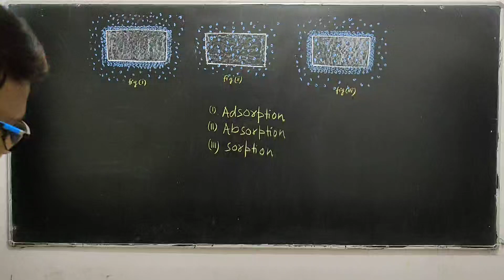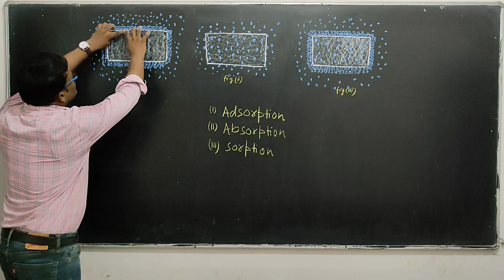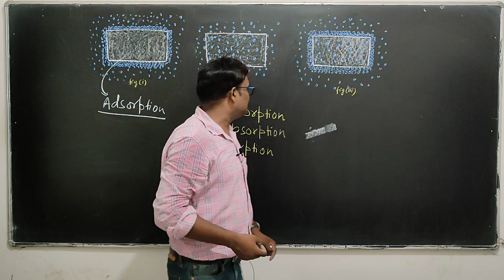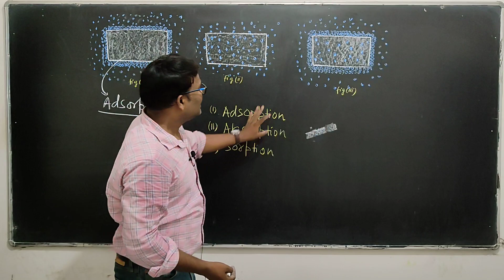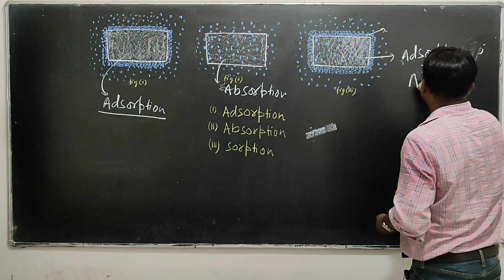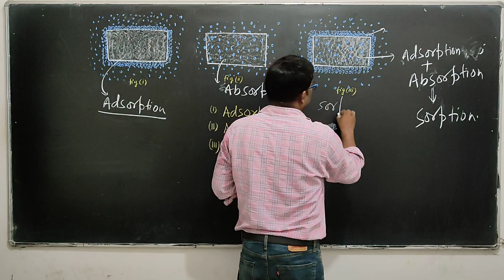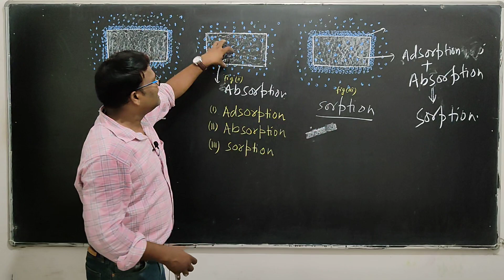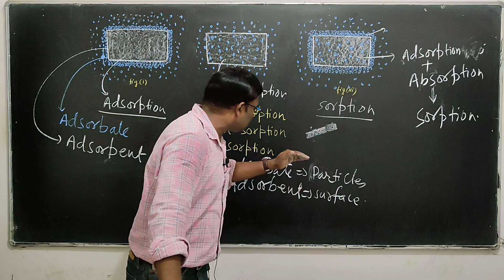Adsorption # Adsorbate # Adsorbent # Absorption # Sorption